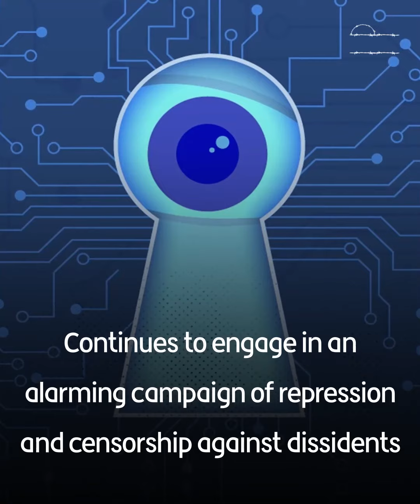2022.. The year of oppression in UAE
Despite the slogans of tolerance, 2022 seems to be the year of repression in the UAE. Here's what the Human Rights Watch annual report says about humanRights in the UAE
Emirates Detainees Advocacy Center (EDAC)